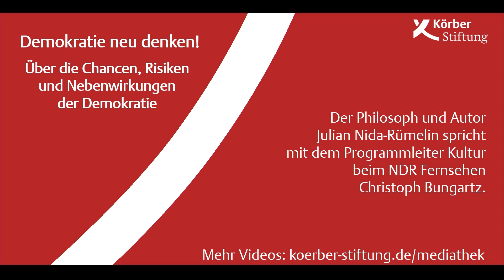Demokratie neu denken! Über die Chancen, Risiken und Nebenwirkungen der Demokratie (2020)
In seinem neuesten Werk »Die gefährdete Rationalität der Demokratie« analysiert der Philosoph Julian Nida-Rümelin deren weltweite Krise und bietet Orientierung für eine gefestigte politische Praxis. Er identifiziert konzeptionelle Defizite, die sich auch durch die Corona-Krise zu einer Bedrohung auswachsen können. Gefahren liegen ebenso in der sozialen Spaltung, in der Globalisierung, im Populismus. Und im Zuge der Pandemie greifen antidemokratische Regierungen nach noch mehr Macht und setzen Freiheitsrechte außer Kraft. Aber die Corona-Krise kann die Demokratie auch stärken, sagt der politische Intellektuelle, denn sie zwingt uns, die Demokratie neu zu denken und sich auf deren Grundwerte zu besinnen. Nida-Rümelin ist überzeugt: Die Klärung eines angemessenen (Selbst-)Verständnisses von Demokratie stärkt diese nach wie vor unübertroffene Regierungsform. Über die dazu dringend benötigten Grundlagen spricht er mit Christoph Bungartz, dem Leiter des Programmbereichs Kultur beim NDR Fernsehen.

Moderation: Christoph Bungartz, NDR

In Kooperation mit dem Literaturhaus München.

Aufzeichnung vom 24. April 2020

► koerber-stiftung.de

1959 von dem Unternehmer Kurt A. Körber ins Leben gerufen, ist die Stiftung heute mit eigenen Projekten und Veranstaltungen national und international aktiv. Ihrem Heimatsitz Hamburg fühlt sie sich dabei besonders verbunden; außerdem unterhält sie einen Standort in Berlin.